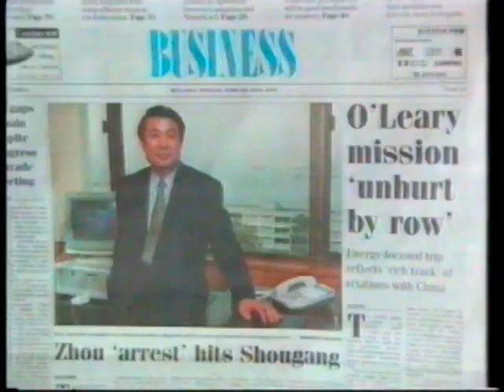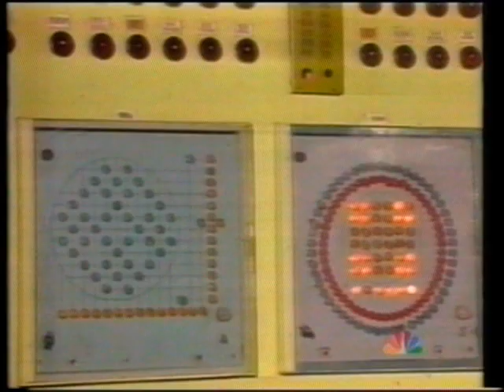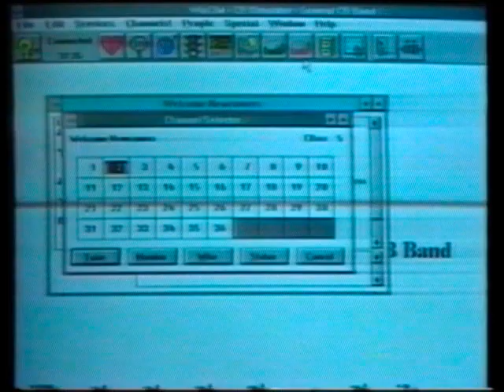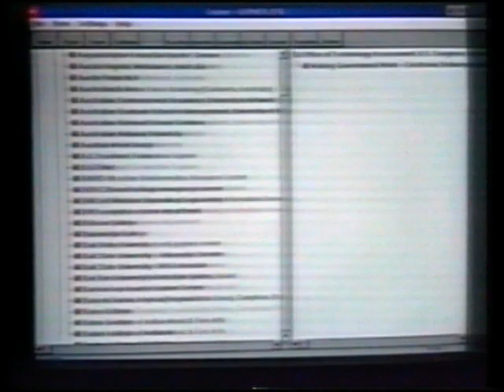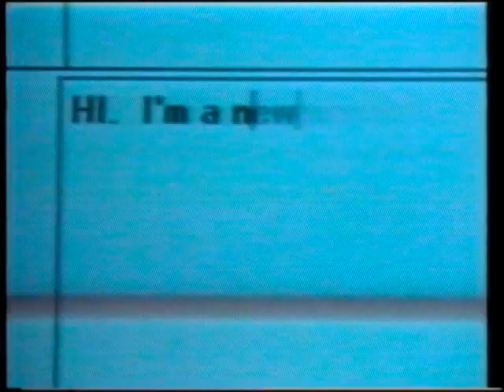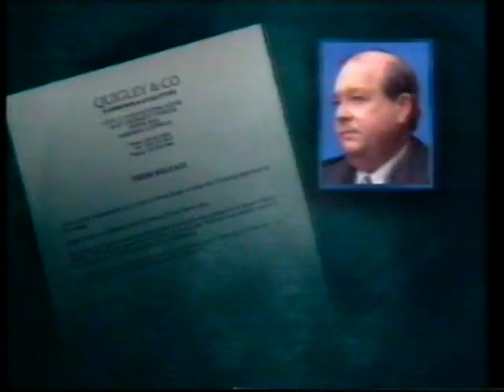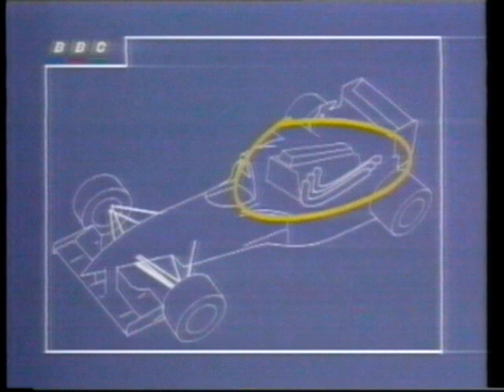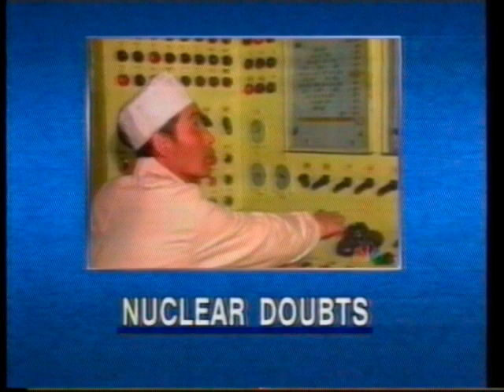ABC News Darwin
Full bulletin, Australia Darwin